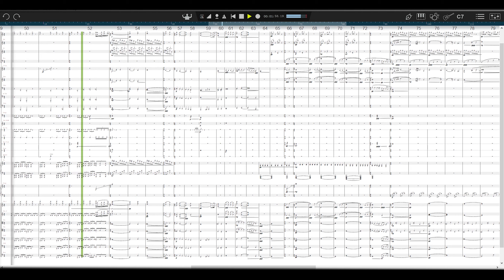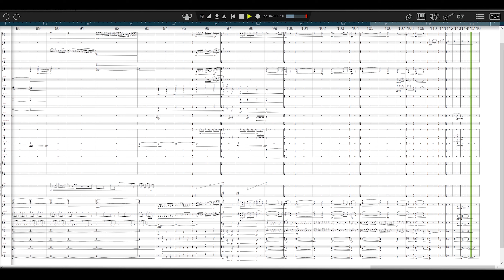Drama Film Score "Infinity" By Chris Lee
A piece I composed to fit a drama genre film. I imagined a beautiful space mission gone wrong, but issues resolved with a big happy ending.